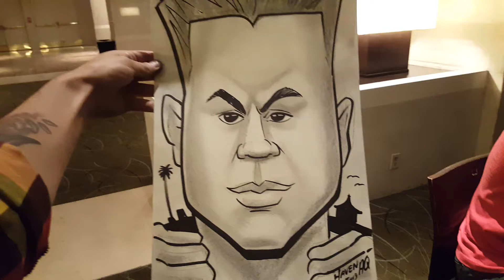Cung Lee gets his caricature drawn by Haven AQ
Haven AQ draws the legendary mixed martial artist, Cung Lee